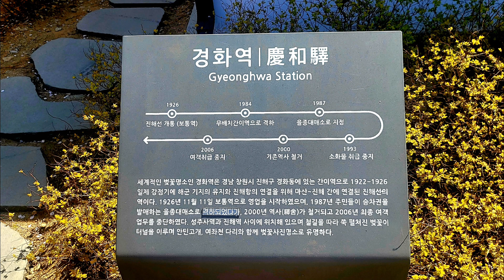경화역의 벚꽃 터널(Cherry blossom tunnel at Gyeonghwa Station)/진해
이제는 진해 군항제의 대표 명소가 된 옛 경화역(간이역)은 진해구 경화동에 있는 역으로 2006년경 부터 여객업무가 중단 된 패역이다. 성주사역과 진해역 사이에 있는 이 역은 철길 양편으로 벚꽃들이 터널을 이루고 있어 장관을 연출하는 곳이다. 벚꽃이 만발한 철길 위를 오가며 구경 할 수 있는 이 곳에는 지금은 운행하지 않는 추억의 기차 새마을호가 놓여져 있으며 미국 CNN이 선정한 한국에서 꼭 가봐야 할 50곳 중 한 곳 이다. 까망